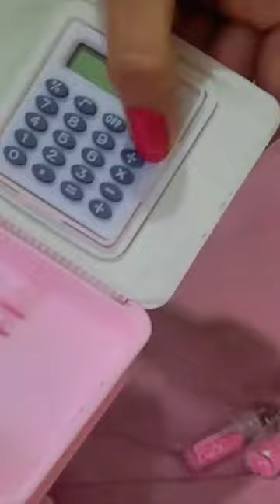Arranging My Pencil Case With Pink Stationery ASMR🎀💕🌸